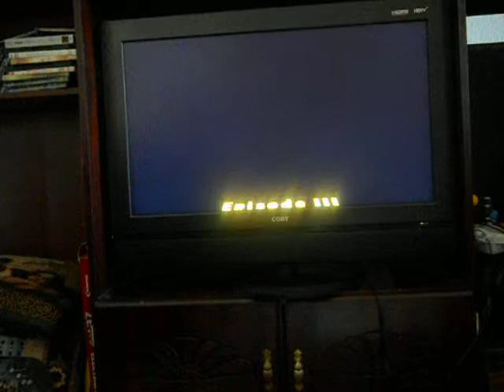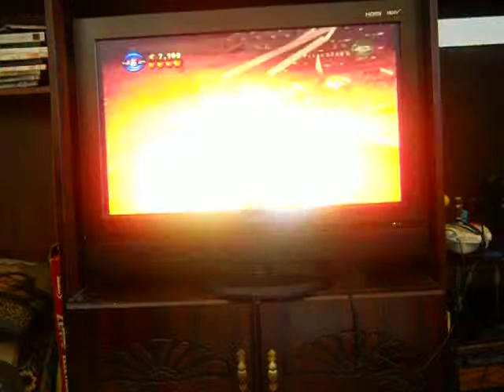I Stand and Fight Lego Star Wars Battle Over Coracaunt 1/1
This level is easier than I expected. And I do crash a few times for studs.